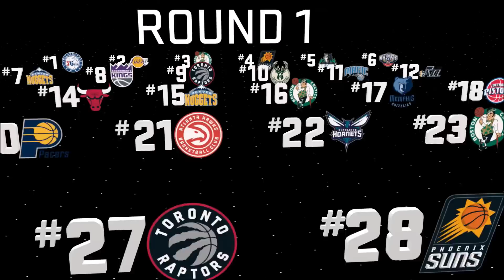NBA 2K17 My Career - New MyPlayer! | Who's Kylan King? (PS4)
It's been a year in the making and the time has finally come, so everyone meet my new MyPlayer, Kylan King.

S/N   Nothing will happen to my original :)

Answers to FAQ

MyPlayer's Height - 5'11

NBA Position - SG

Jump Shot - Elmo (Old one is Release 8)

Archetype - Sharpshooter

Search "SEmpire" to join my PS4 Community

I'm just an up and coming YouTuber that loves what he does and works hard at it. I enjoy playing NBA 2K17 My Career & My Park, GTA V Online and will be playing more games in the near future.

For Search Bar Purposes: SEmpire, Sempire, My Career, MyCareer

I really hate that it's come to this but there's too much trash content being placed in front of mine.

Here's YouTubers that inspire me and I rock with daily: Chris Smoove because he's the GOAT, theRadBrad because F you chair, StaxMontana is the Zombie Gang Homie, Prettyboyfredo SSH Let's Get it Man, DashieGames because I'm just trying to get it I'll worry about the Puh later, CashNastyGaming and JesserTheLazer make MyTeam Lit, speaking of Lit it's Leet and It's FreeLSK aka Kristopher London, Kartoon Management because Barry Tales is better than TV I been subscribed Migga to Toonman Games, Why does SSSniperwolf get hotter every day, XpertThief aka KevinLaSean is a GTA Troll God, KassanTV is the Call of Duty Troll God, LT.LICKME is just a Troll God say hi to your mum for me, BigDawsTV, AngryPicnic,and ThatWasEpic all keep real pranks alive, it's been rumored that MysticGotJokes does fake ones, RiceGum is on the come up with these Fire Diss Tracks These Kids Must Be Stopped trying to catch up to IISuperwomanII, FouseyTube, RomanAtWood and PewDiePie

Things I keep seeing: Prettyboyfredo Exposed, rep glitches, VC glitches, 99 overall glitch, fake pranks, reaction videos, superstar 5 glitch, legend 1 glitch, 1 million VC glitch, Unlimited VC Glitch, Zoie Burgher, LSK VS Prettyboyfredo beef, Clout Chasing, MyPark Ankle Breakers, Mascot Glitch, PS4 Pro, HOF Ankle Breaker Badge, HOF Badges, Badge Tutorials, how to videos, Sims 4 Wicked Woohoo, NBA 2K17 first legend

Games I play and plan on playing in the future: NBA 2K17, The Sims 4, Last of us Remastered, Last of us Part 2, Grand Theft Auto 5, Red Dead Redemption 2, Detroit Become Human, NBA Live 17